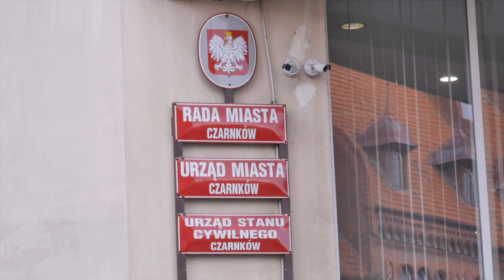TV ASTA: Szukają lokum dla uchodźców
Samorządy w całym kraju szukują miejsc dla uchodźców z Ukrainy. Ma to związek z napięciem na ukraińsko-rosyjskiej granicy. Konflikt zbrojny cały czas wisi na włosku.